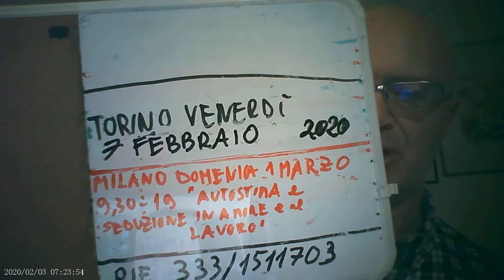Impara a distaccarti dalla frustrazione 1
Impara a distaccarti dalla frustrazione